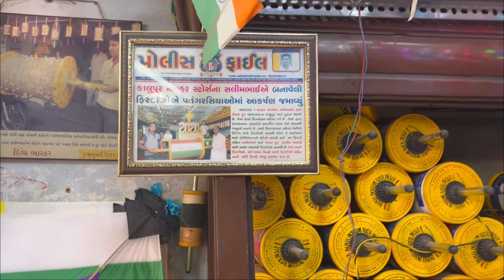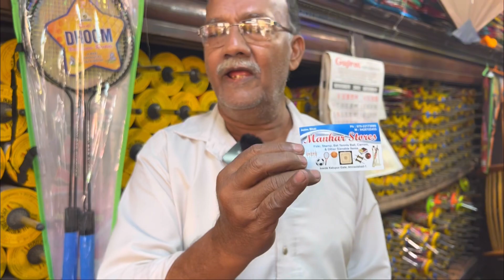India's biggest & cheapest मांझा Collection | How to choose Good Manjha In Best Price | Kalupur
We're in the oldest patang market of Ahmedabad.

Location :- Kalupur Darwaja , Ahmedabad

All the details mentioned in the video.

Let me know your views in the comment.